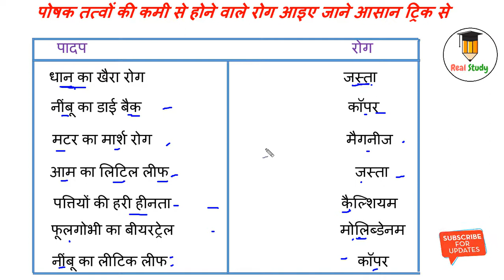gk tricks in hindi | sceince gk trick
gk tricks in hindi,
 sceince gk trick
all gk trick in hindi,
gk hindi trick ,
trick gk in hindi ,
all gk tricks in hindi ,
gk in hindi trick ,
trick gk hindi ,
geography tricks in hindi ,
hindi tricks ,
short trick of geography in hindi ,
ssc math tricks in hindi ,
short trick in hindi ,
hindi short trick ,
study tricks in hindi ,
gk short tricks easy to remember in hindi ,
 short trick of gk in hindi ,
mp gk short trick in hindi ,
mp gk ,
general awareness ,
samanya gyan ,
daily gk ,
 gk questions in hindi ,
lucent gk ,
general knowledge quiz ,
gk quiz ,